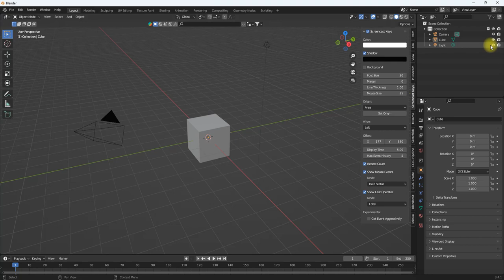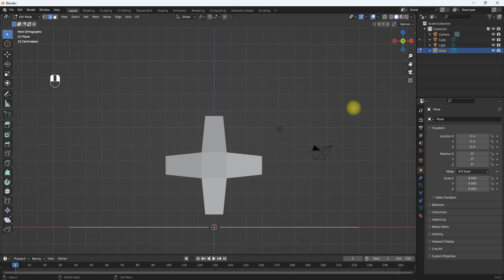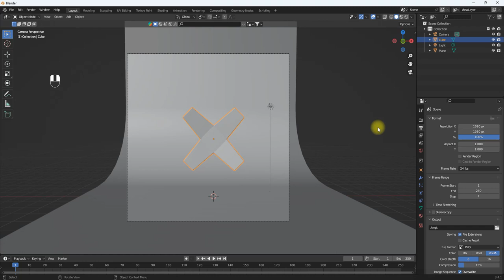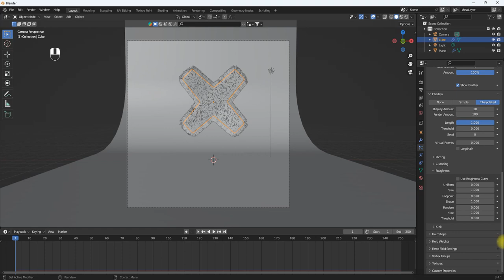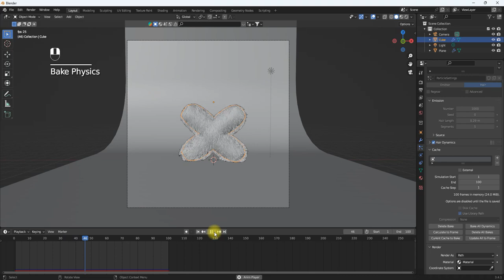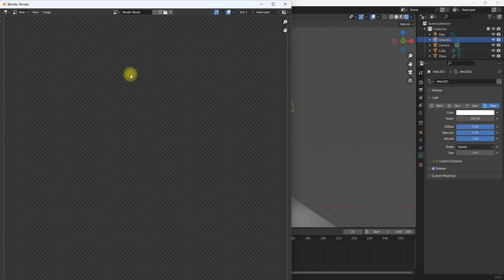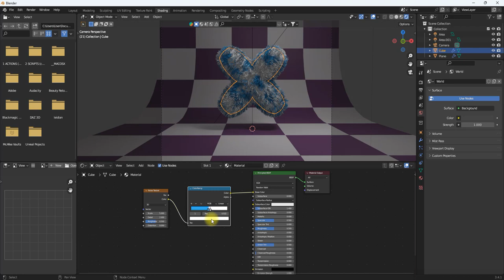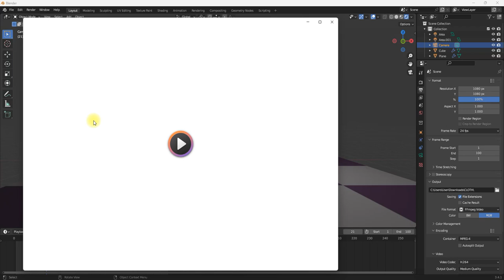"UNLOCKING THE MYSTERY: The Mind-Blowing Technique Behind Combining Cloth and Hair Simulations!"